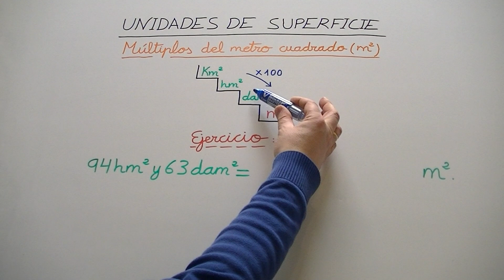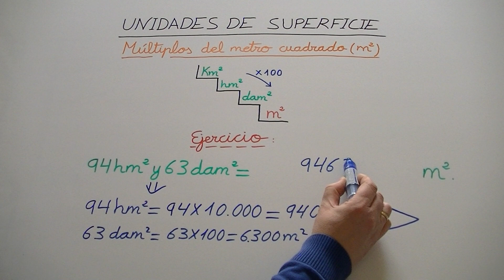Múltiplos del metro cuadrado: km2, hm2, dam2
Si quieres ver más ejemplos de unidades de superficie, así como ver la conversión de unidades de longitud, masa, capacidad, volumen y tiempo, haz click en el siguiente enlace: